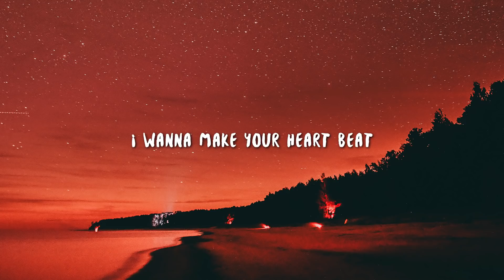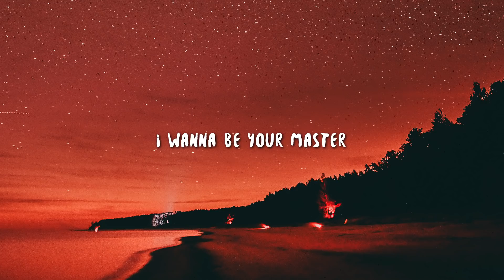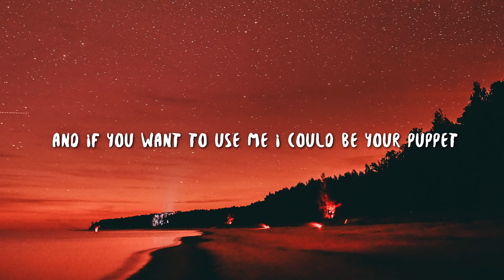Måneskin - I WANNA BE YOUR SLAVE (Lyrics/Testo) Eurovision 2021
Måneskin - I WANNA BE YOUR SLAVE (Lyrics/Testo) Eurovision 2021 is a lyric video for "I WANNA BE YOUR SLAVE" by Måneskin.

Lyric video for "I WANNA BE YOUR SLAVE" by Måneskin